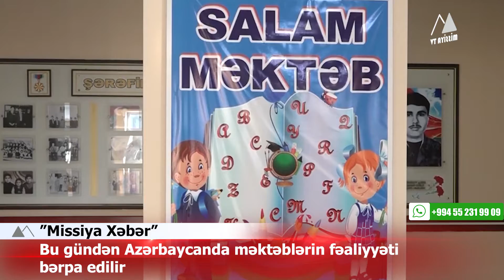✅ Medvedev: “Rusiyanı beynəlxalq internet şəbəkəsindən ayıra bilərlər” 🔺️ MİSSİYA-XƏBƏR - 01.02.2021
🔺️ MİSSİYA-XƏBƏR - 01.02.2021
✅ Bu gündən Azərbaycanda məktəblərin fəaliyyəti bərpa edilir;
✅ Xocavənd rayonunun Hadrut qəsəbəsində Poçt Agentliyi fəaliyyətə başlayıb;
✅ XİN-dən Azərbaycanın ABŞ-dakı səfirinin ermənilər tərəfindən təhdidinə münasibət;
✅ Qarabağda Rusiya sülhməramlıları üçün modul şəhərcik inşa edildi;
✅ Dmitri Medvedev: “Rusiyanı beynəlxalq internet şəbəkəsindən ayıra bilərlər”
✅ TƏBİB Azərbaycanda uşaqların kütləvi şəkildə koronavirusa yoluxması ilə bağlı səs yazısına münasibət bildirib;
✅ Azərbaycanda yaşı 65-dən çox olanların vaksinasiyasına başlanılır;